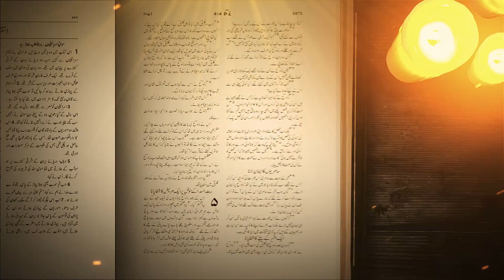Zinda Kalam | Evangelist Haroon Shaif | Fazal Television Presents 2022